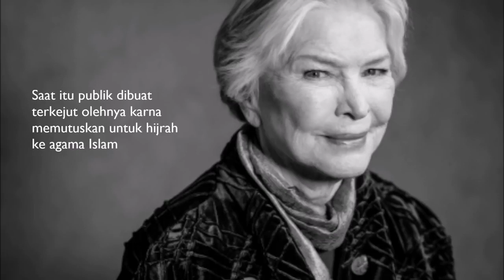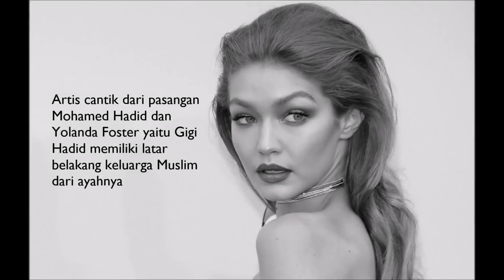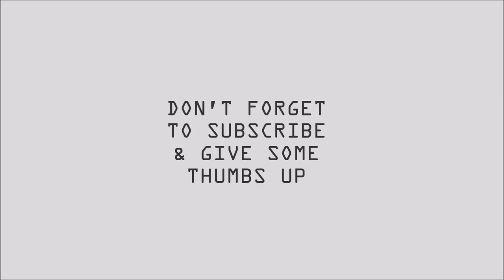Islam itu Damai dan Aman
terimakasih